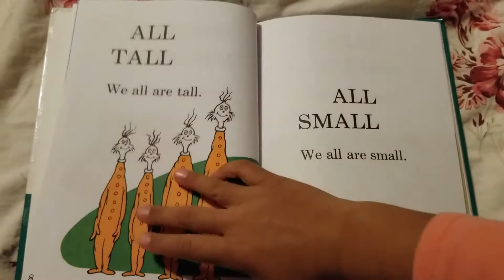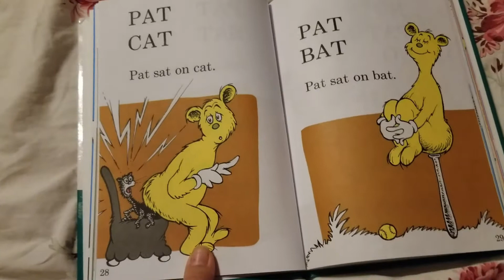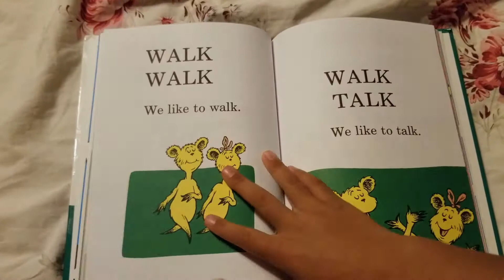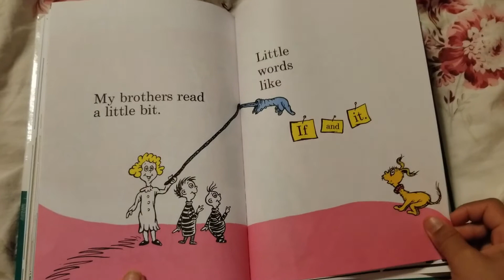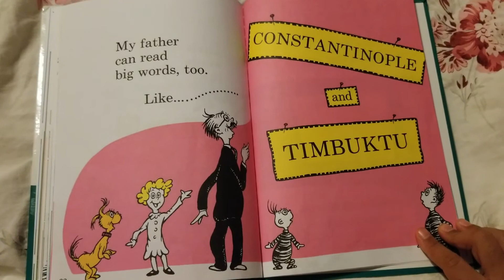Hop on Pop by Dr. Seuss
Hop on Pop is a 1963 children's picture book by Dr. Seuss. It was published as part of the Random House Beginner Books series, and is subtitled "The Simplest Seuss for Youngest Use". It contains several short poems about a variety of characters, and is designed to introduce basic phonics